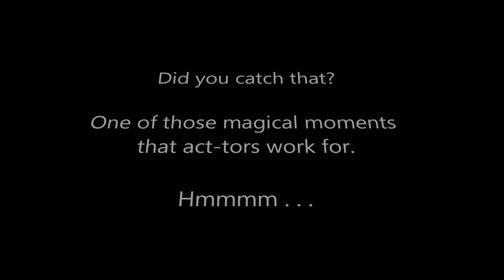My Academy Award Winning Film Performance! Wow!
I wish to thank the academy -- and that person who walked by and distracted me. I do come from the "Sanford" method of acting -- Sanford and Son!